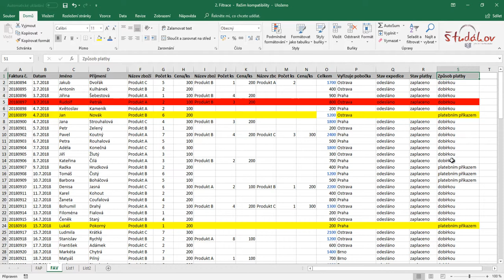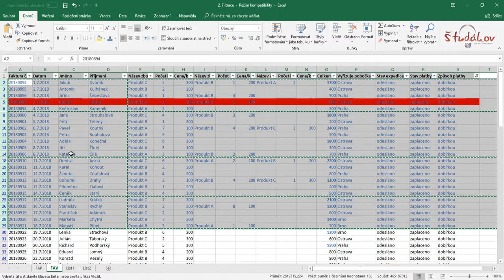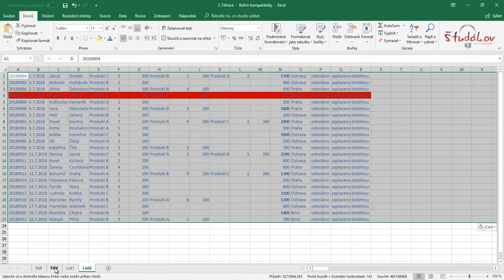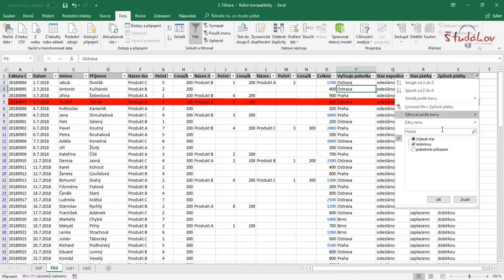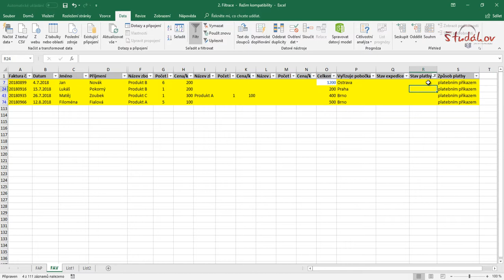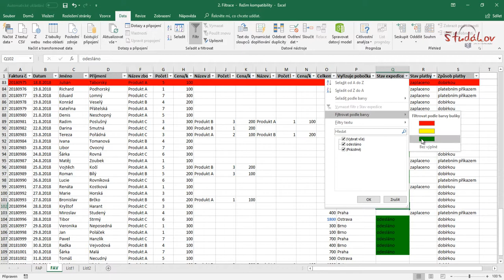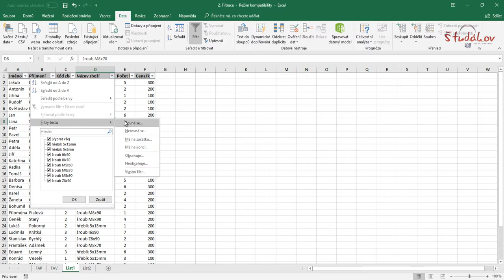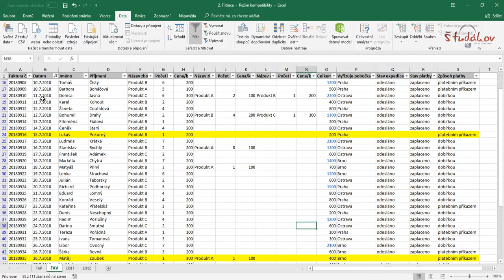Filtrování dat v Excelu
Jak jednoduše a rychle filtrovat data v Excelu podle různých kritérií,  podle barev výplně, barev textu, matematických příkazů, textových hodnot, kalendářních údajů, apod.